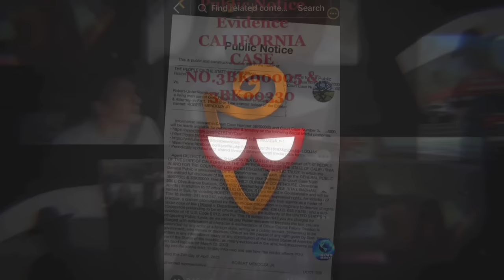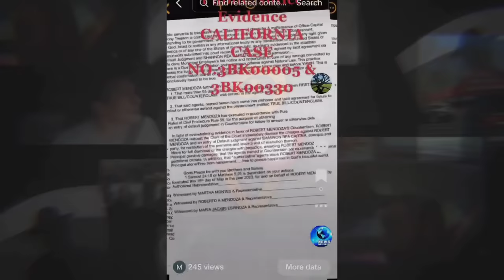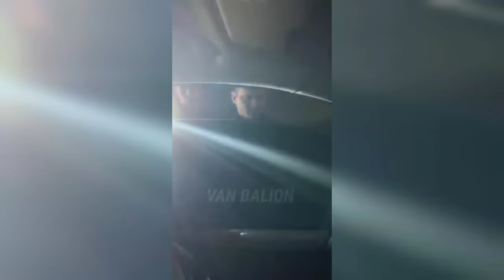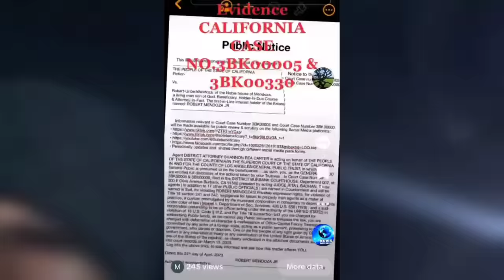Sovereign Citizen Demanded Half Million Dollars - He Got Arrested & His Car Towed Instead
Thank you to the Pretend Activist for submitting this video to the channel.

If you need a quick sovereign citizen arrest after this long drawn out arrest, here's 3 to choose from 👇
Thank you to my $8:99 Agent members
Uncle Tom
linda kinkead
vanguard
Caroline Gregorio
Andrew Whisenhunt
And my $4:99 Settler members
Cajunese
Mike Lisenby
SchottClan
doughnut spawny
Marc Baggett
Lori Kopf
Jesse Schoedel
Leave me a Super Thanks above